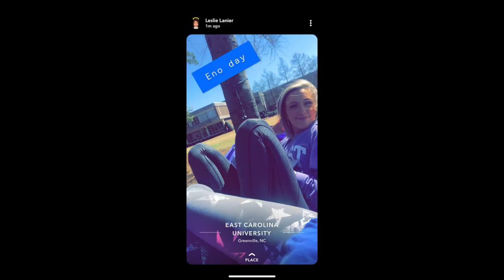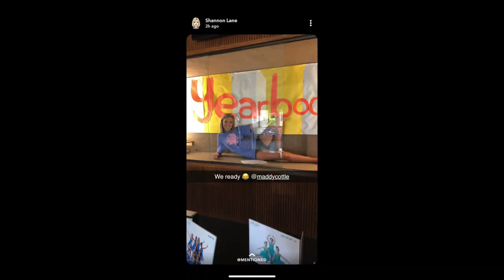Looking back at 2019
Thank you for following along with my channel through 2019. This video has a special place in my heart because these were some of the best memories from 2019 and I can not wait to make more memories in 2020. I can't wait to bring y'all along with me through out 2020.

I hope everyone had a great 2019 and an even better 2020.

XOXO~ Madi